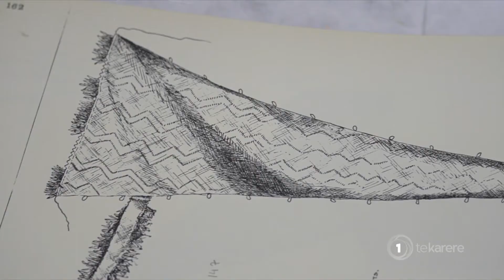Kairaranga recreate traditional Māori woven sail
Kairaranga (weavers) are attempting to recreate a traditional woven sail of which there is only one known example from the past 200 years preserved in London’s British Museum. The group, Te Rā Ringa Raupā, hope the project will help to revive the age-old practice. Te Rina Kowhai with this story.